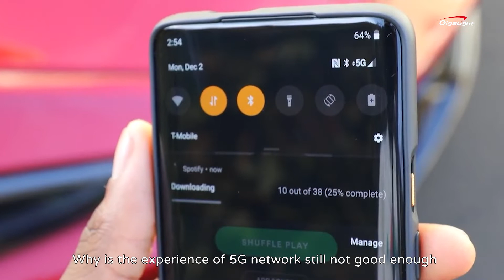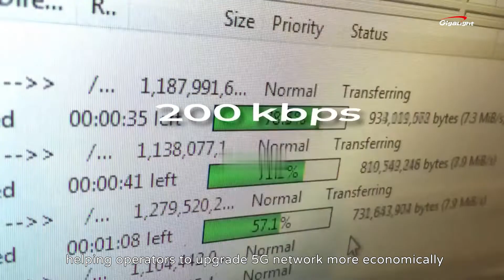Ideal Transceiver Solution for Next-Gen 5G Fronthaul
GIGALIGHT has successfully developed a full range of industrial-grade 50G SFP56 PAM4 optical modules for the next generation of 5G Fronthaul networks.
Compared with the 25G SFP28 optical module currently used in 5G fronthaul, the 50G SFP56 optical module has the same package size, but the rate is increased to 50Gb/s, so it can save 50% of the ports, thereby further improving the density and bandwidth of 5G fronthaul, helping the 5G fronthaul network of O-RAN and vRAN architecture smoothly evolve to the next generation.
Watch the video now and learn how can we accomplish the real 5G speed with GIGALGIHT data center architecture.